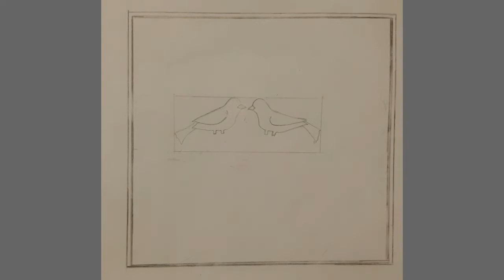how to draw scenery by pancil sketch . love bird's scenery drawing . pancil drawing.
pancil
4b
Blending